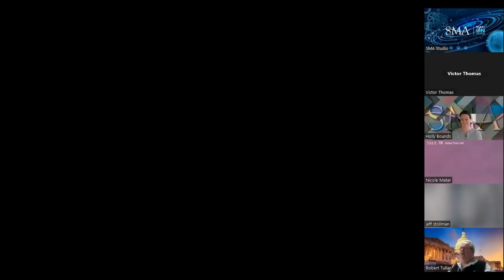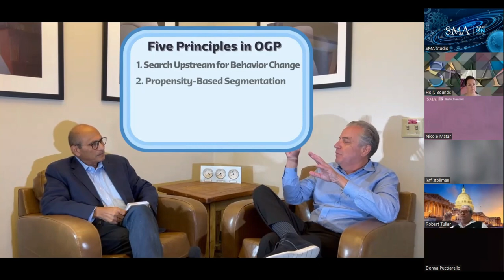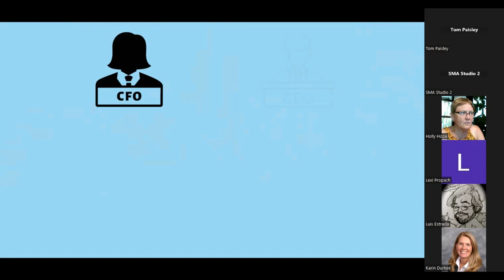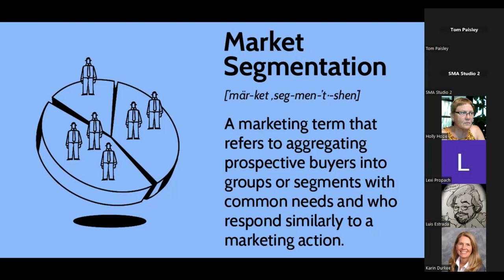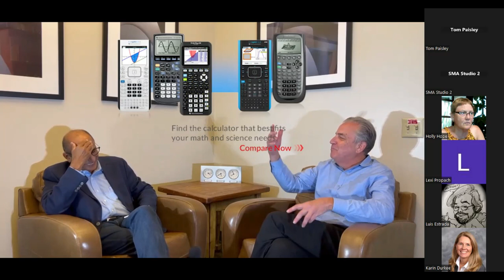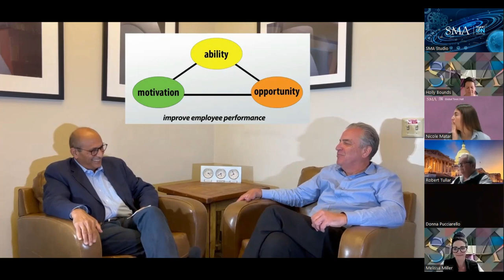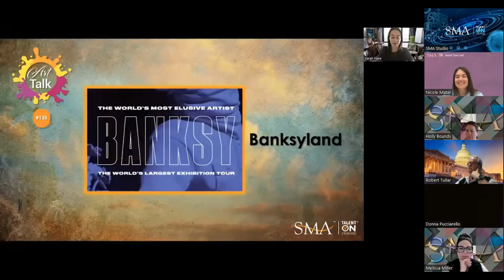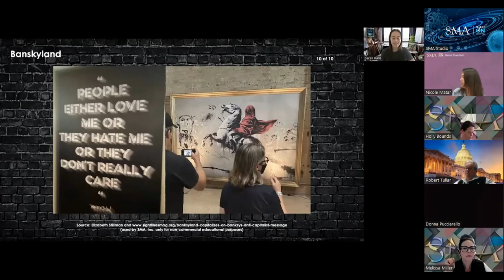Global Town Hall V | The Organic Growth Playbook | 23 Feb 2023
Ajay Patel, CEO of SMA, and Dr. Bernie Jaworski, the Peter F. Drucker Chair in Management at the Drucker School of Management (Claremont Graduate University) and co-author of “The Organic Growth Playbook” will discuss key topics from the book.

We have produced weekly Town Halls since April 2020 when our employees began working from home under the COVID lockdown. The Town Halls proved to be so popular, we continue to deliver a weekly event to all our remote associates and guests.